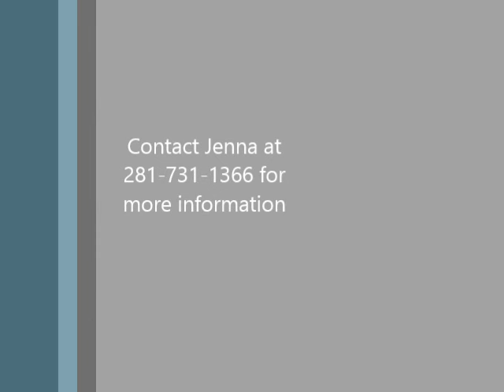Mr Ardoins Northfleet Sale Video